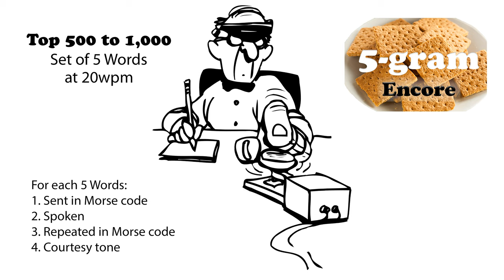Sets of 5 Words Encore at 20wpm